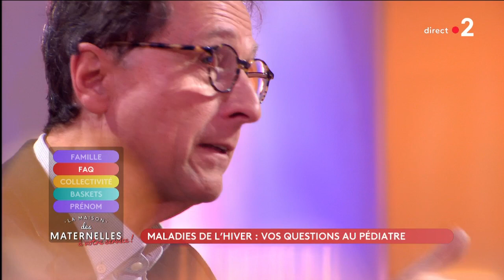Maladies de l’hiver : vos questions au pédiatre - La Maison des maternelles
Dr Arnault Pfersdorff est présent pour une grand FAQ à propos des maladies hivernales